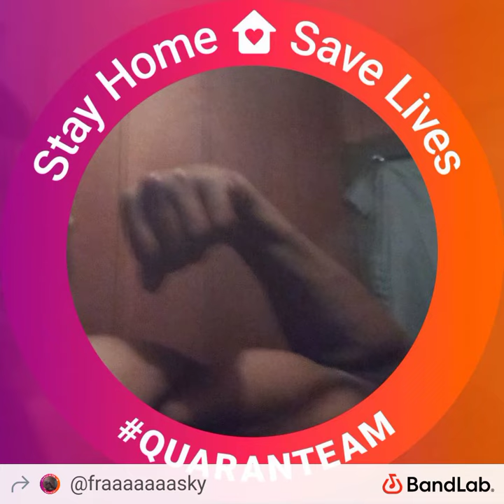May 27, 2024